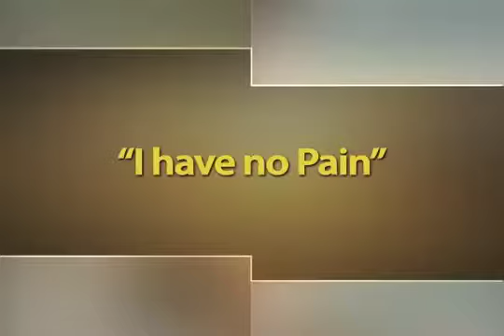I have no Pain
Real life Drama - Vanda Faria - ''I have no Pain''